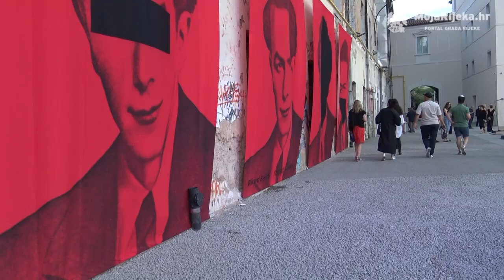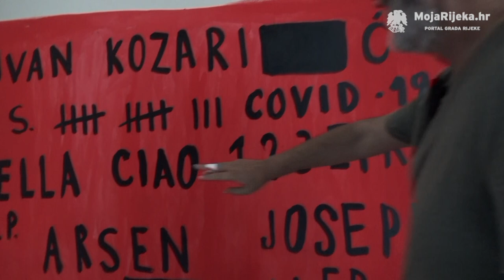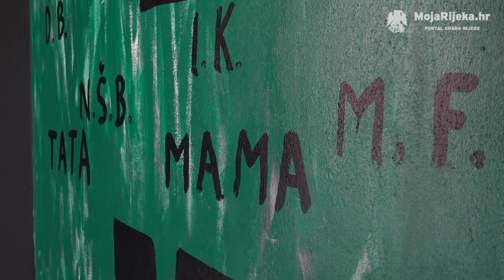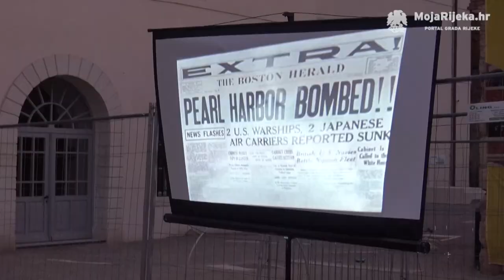MojaRijeka.hr - Slaven Tolj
Umjetnik i aktivist Slaven Tolj, nekadašnji ravnatelj Muzeja moderne i suvremene umjetnosti u Rijeci i umjetnički direktor Rijeke 2020, oprostio se od Rijeke i projekta Europske prijestolnice kulture u nedjelju, 13. lipnja 2021. godine, cjelodnevnim umjetničkim programom u dvorištu “Benčića”.

Time je ujedno obilježio i 100. godišnjica rođenja velikih umjetnika, Josepha Beuysa, Ede Murtića i Ivana Kožarića, svoj odlazak iz Rijeke, kao i odlazak Vojka Obersnela s dužnosti gradonačelnika. Sve to simbolički je spojio s likom i djelom Rikarda Benčića, idejom bunta i antifašizma, zaokruživši priču  filmom A.F.A.Z.I.J.A.E.P.K.

U video prilogu možete pogledati dio njegovog umjetničkog oproštaja od Rijeke i Riječana te ljude koji su ga došli pozdraviti u novom riječkom kvartu kulture prije njegova povratka u Dubrovnik.

Autorica videa je Sanja Kapidžić.